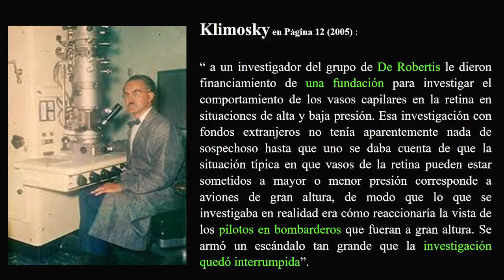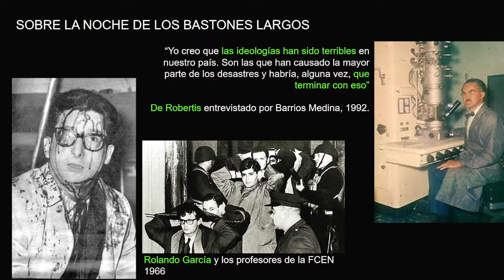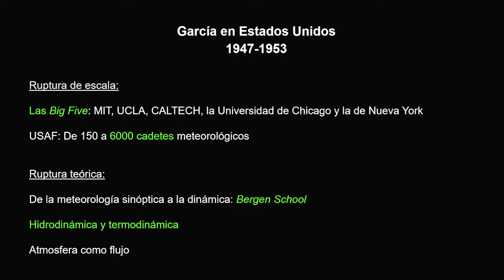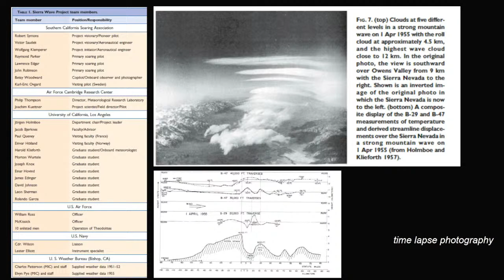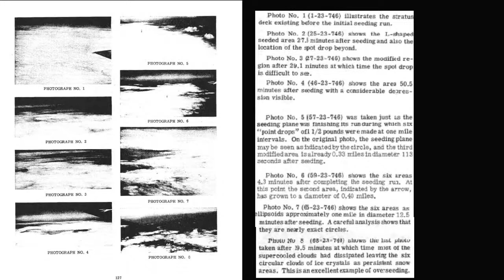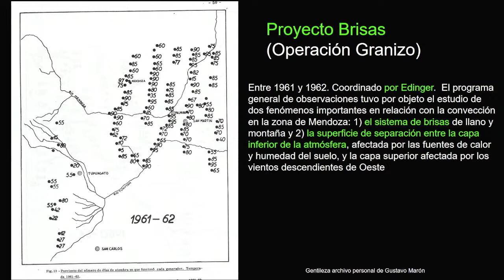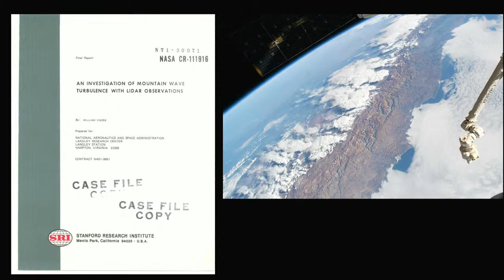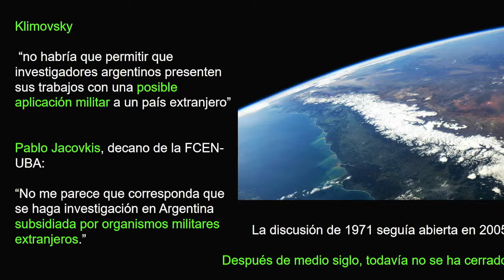"Meteorología, fotos y el interés militar de la UBA” por la Dra. Marina Rieznik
"Brisas modeladas, nubes sembradas y fotografiadas. El departamento de meteorología de la UBA y la Fuerza Aérea estadounidense (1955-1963).”
Conversaremos sobre el financiamiento de la Fuerza Aérea Norteamericana para un proyecto meteorológico que estudiaba la circulación de la atmósfera sobre la cordillera de los Andes. Lo dirigía Rolando García que era decano de la Facultad de Ciencias Exactas y Naturales de la UBA. Para entender el interés militar de este proyecto y su relación con los programas del departamento de meteorología de la UBA, analizaremos cómo las elaboraciones teóricas desarrolladas desde la segunda guerra en los Estados Unidos sobre la circulación general de la atmósfera estuvieron asociadas a prácticas tales como la modelización de vientos o la siembra y fotografía de nubes.